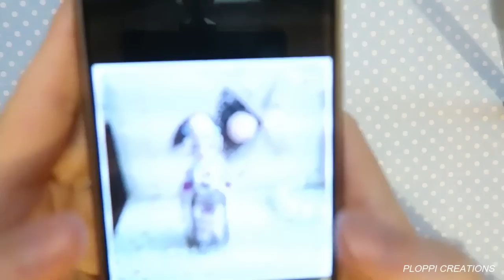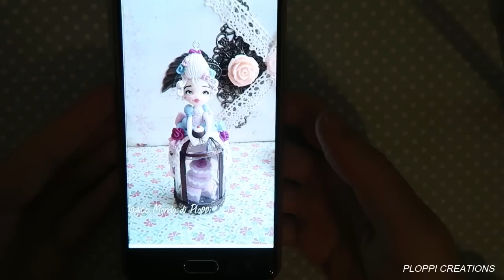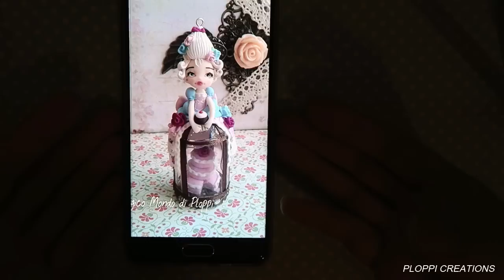Una NUOVA collezione in Fimo?! work in progress | Ploppi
Ciao! Benvenuti nel mio Magico Mondo ^-^ ❤